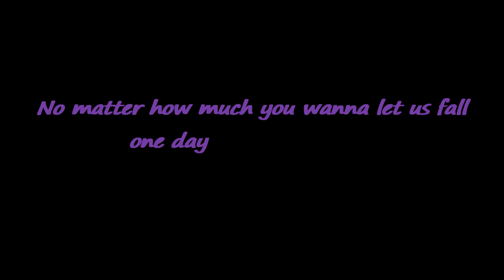08 - Light Warrior - Diviso a Metà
No matter how much you wanna let us fall,
one day you'll fall in love.
that day will come!

Voce e testo: Feel
Production: 2Loud 4Crowd Studio